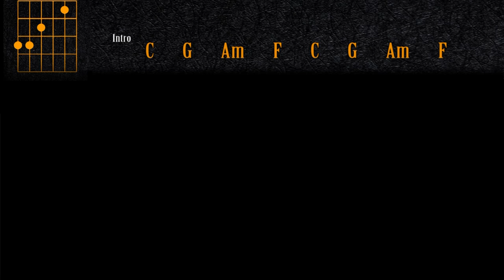OVER THE RAINBOW 🌈 - Israel Kamakawiwo'ole / GUITAR Cover / MusikMan N°077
► Lyrics

Uh uh uh uh uh uh uh   Uh uh uh

Someday, I wish upon a star

Bluebirds fly
And the dreams that you dare to